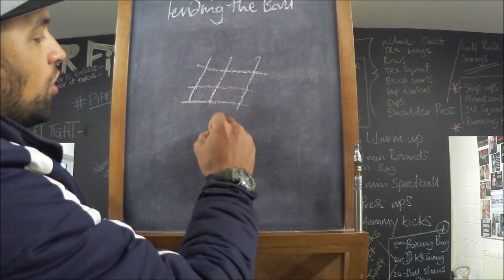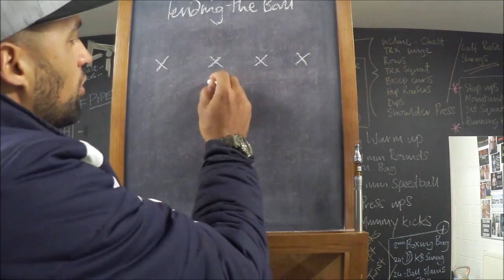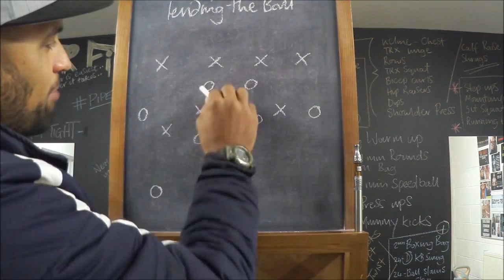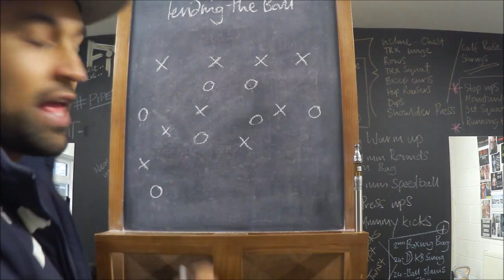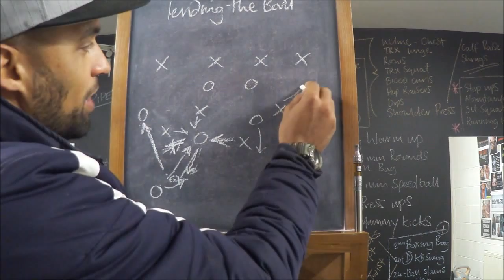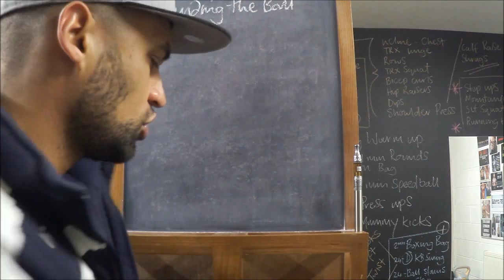MPTV - LENDING THE BALL (THE SOCCER MENTOR)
MPTV - The Soccer Mentor (Matt Piper) talks you through the art of lending the ball in soccer/football. Have you ever looked up in a match and thought.. 'Theres nothing on!' No runs from team mates, No movement, No space! Well not to worry, learn the art of 'Lending the ball' in this video to help improve your game.